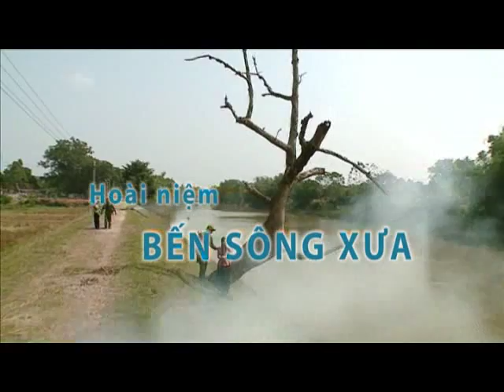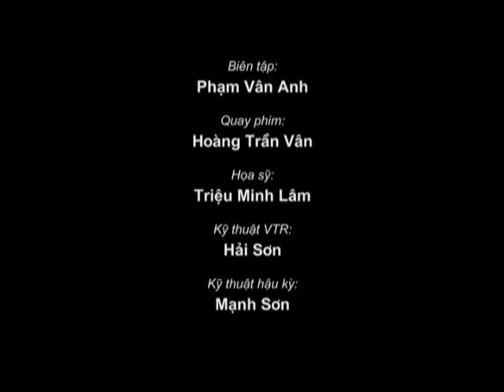Hoai Niem Ben Song Xua